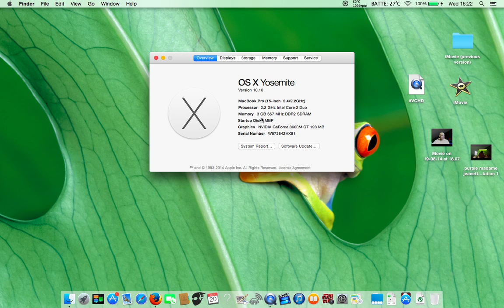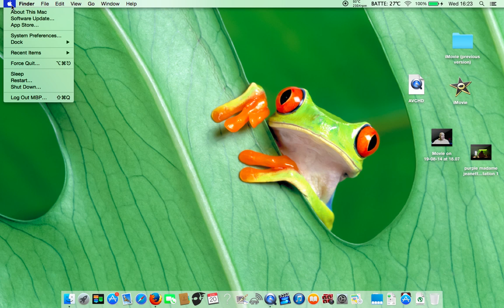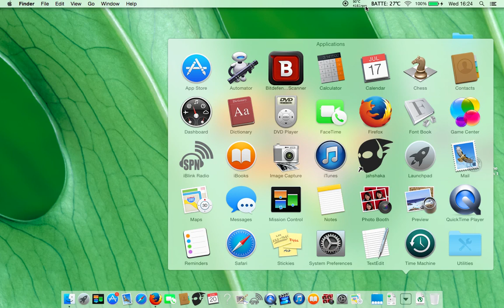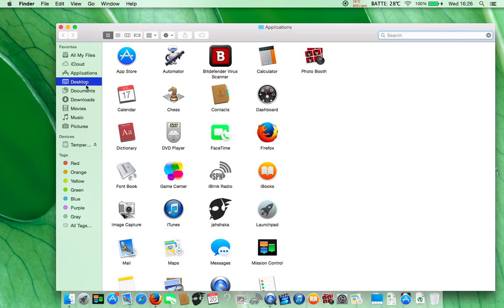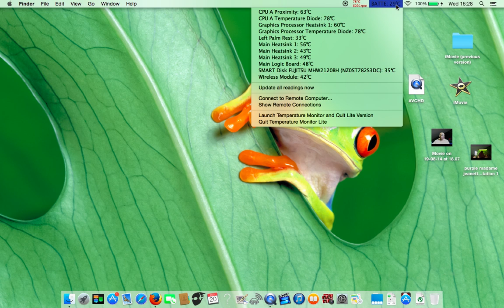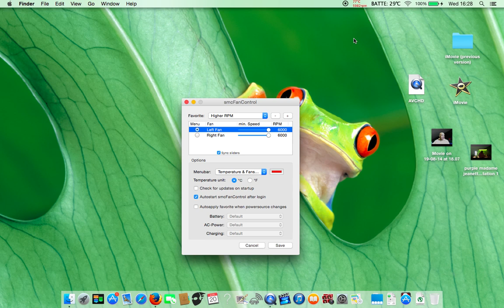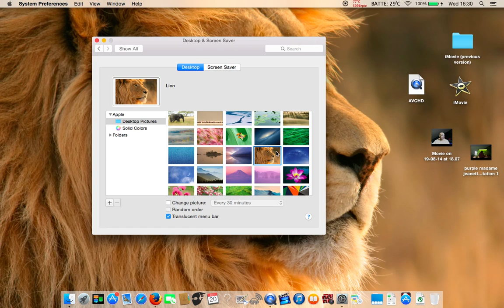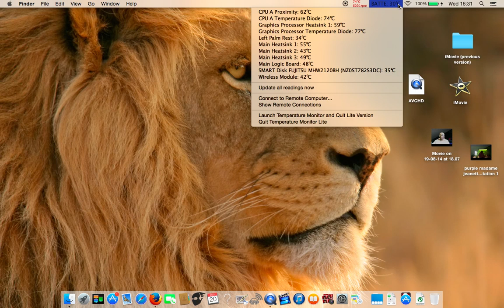MAC OSX YOSEMITE Latest Beta on MACBOOK PRO 3.1 look & Temperature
After upgrading my Macbook peo 3.1 from Lion 10.7.4 to 10.9.4 in one Go i ended up with 10.10 -the latest BETA coded YOSEMITE .

We o back in time if it's up to the old school Tiger Dock , bt with renewed technology , and iPHONE users will love the look and feels.

Mac users with 64 bit machines and enough memory can try it as well after applying for a developers account , and the install , will be from USB stick so in my next video I will show how to create a MAC OSX YOSEMITE boot able  USB stick .

In this video recording I,m using Quicktime player to record the screen , and we can see my Temperature  going up to 80 degrees celcius , even do I cleaned out allot of dust yesterday ..Video will follow , and I show you how to deal with that ..so make sure to watch the whole video , just sit back relax and go for it.